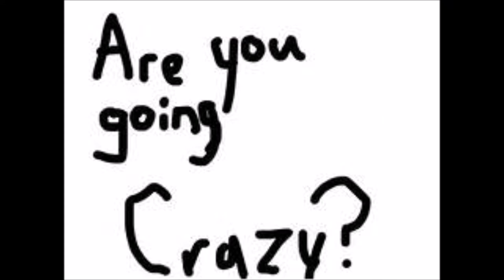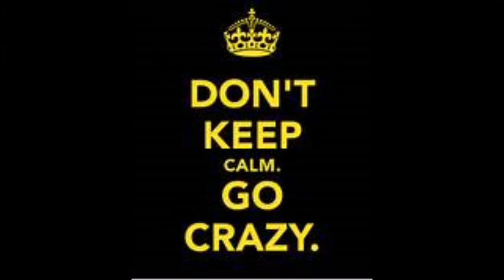My Movie COATS AND HATS 9 22 17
For Paul Coats. my HAT's off to you